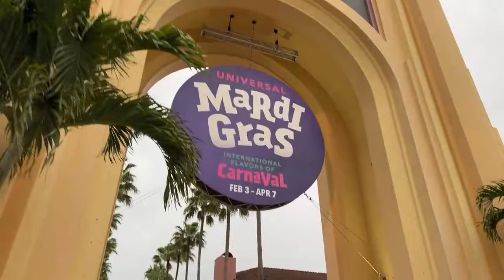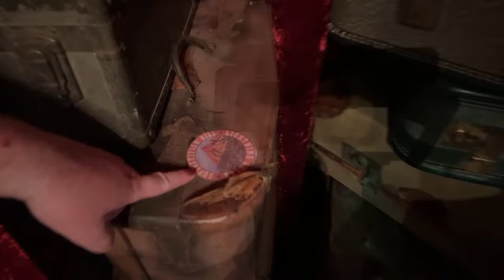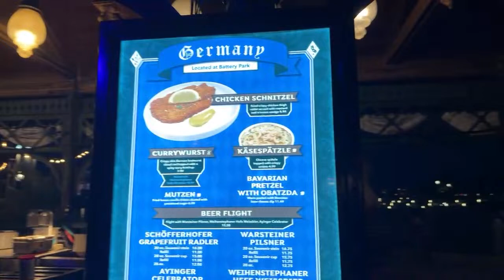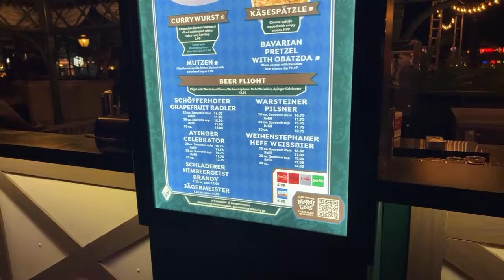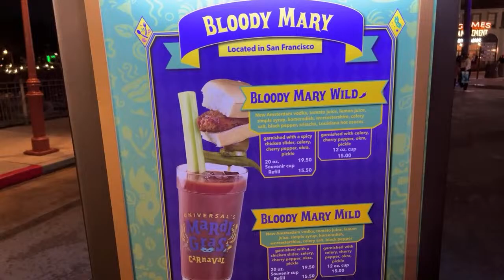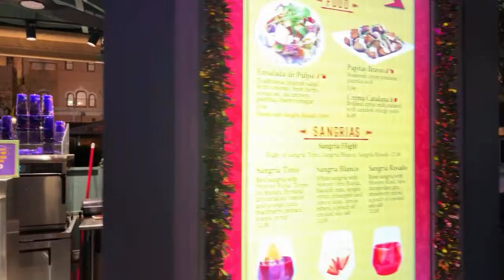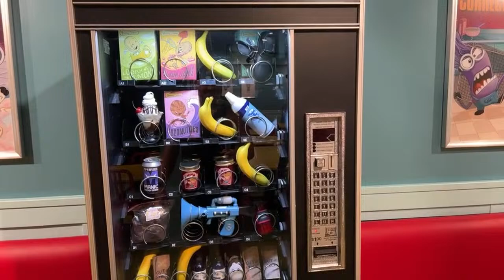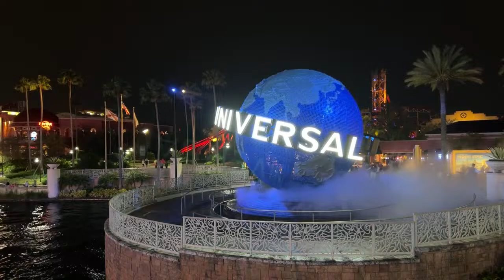🔴LIVE: UNIVERSAL STUDIOS FLORIDA: Mardi Gras Continues: Parades, Friends & More!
LET'S GO TO UNIVERSAL! Mardi Gras ends soon so we let's go enjoy it before it's gone!

Please make sure to turn on "ALL NOTIFICATIONS" & never miss a moment!

They add new items added daily (between 750 and 800 items available at all times) & pride themselves on 100% positive feedback (WOW!) Please tell them we sent you!

Best Of The Best:
Robert D.
Armbandido (Nelson Badillo)
Jordan Garrett
Kenny Holland
David Garland
Izzo
Ken Sieracki
Vince Gagliardi
Glenn & Suzanne Richey
Colleen Kidder
Rosita K.
Trevor Neely
Dustin & Kara
Jon Thorn
Lynnette & Bill D.
Ryan McCann
Charlie Whop

Upgraded Carney Crew:
Phenominal Brandi
Dawn Hannon
Greg Galasyn
Cameron Robertson
Shelly Long
Ryan Sims
Avery Berry
Debbie Louviere
Jen Van Dyke
Matt Rissman
Harper C.
Christopher Lombard
Jamie Filippone
Melvin Lee
Andrew Palmacci
Peaches P
Cassie Cardoza
Sara Garvey
Scott Main
Orange Bird
Joey Nicholas
Amanda Velez
Jackie Johnson
Pat McNerney
Stephen Noon
Mike Sedmak
Kelsey Elizabeth
Melon And The Mouse
Moogle
Mike Graney
Andrew Cossar